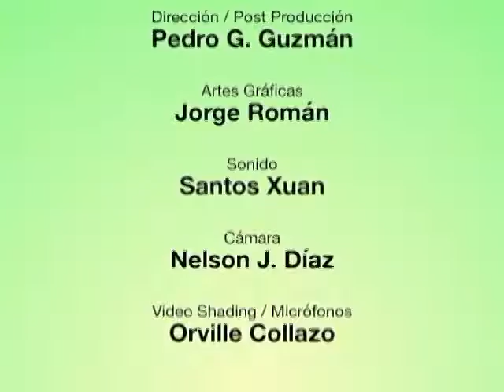Somos Lo Que Comemos EPS 27